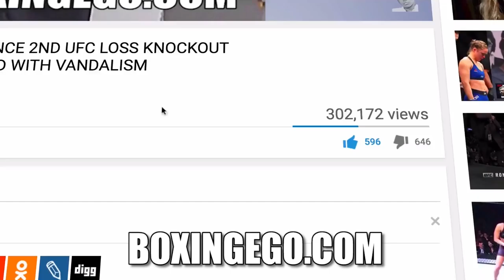TERENCE "BUD" CRAWFORD ANSWERS ALL MEDIA QUESTION - AFTER STOPPING JEFF HORN TKO (FULL PRESSER)